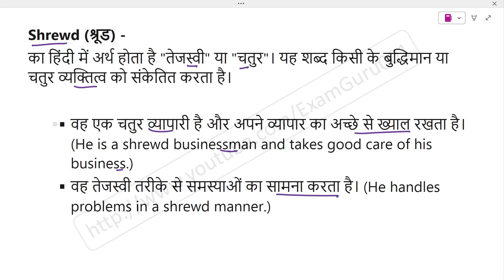Shrewd meaning in Hindi | Explained Shrewd With Using Sentence